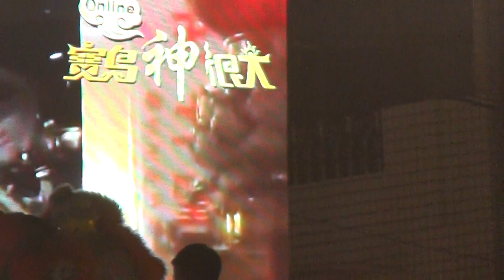2021跟白沙屯媽祖婆和山邊媽往北港徒步進香-2021/4/16-晚上23:02大家一起在朝天宮前看直播